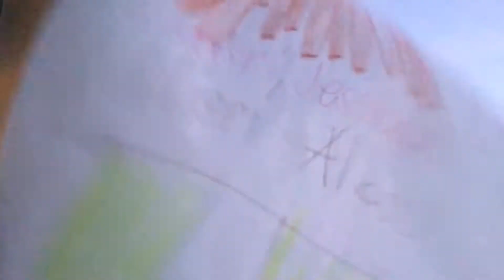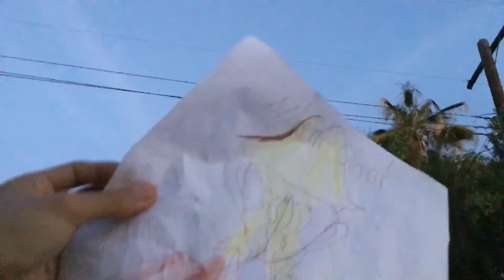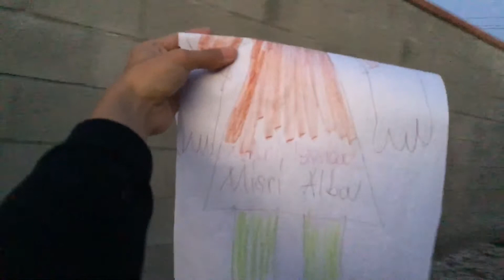2019 🎻🎻🎼🎼🎻🎻MISRI CHOI at Sunset